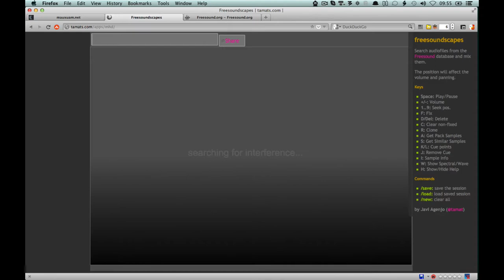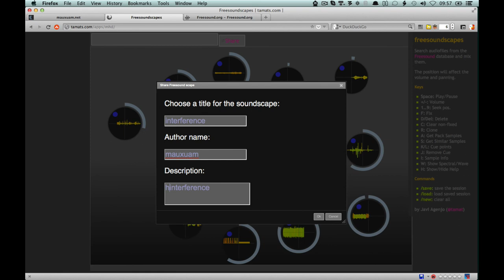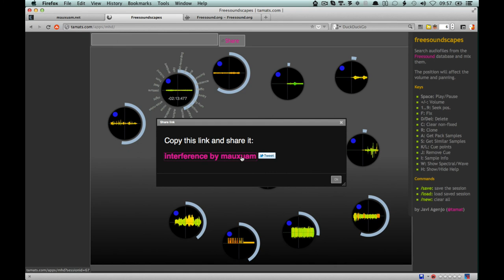interference - screencast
my very first screencast :)